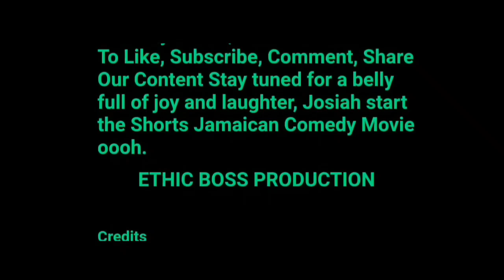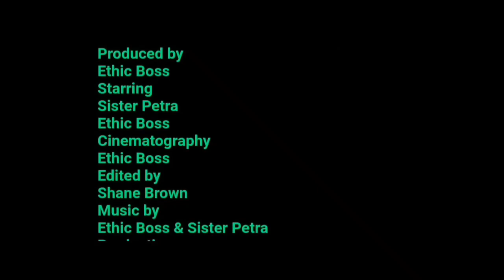JAMROCK HOME: DISRESPECTFUL BOSS (PART 4) JAMAICAN MOVIE 2024 | JAMAICAN PLAYS 2024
Disrespectful Boss Jamaican Full Jamaican Movie, was written by ethic boss and sister petra to display what is taking place in our society today, we hope our series movies will open the eyes of many viewers.

Shane Brown
Surprise us with gifts 🎁🎁🎁🎁🎁🎁🎁🎁🎁🎁

DISRESPECTFUL BOSS JAMAICAN FULL JAMAICAN MOVIE

1:10 { jamaican plays 2024 }
2:00 { jamaican movies 2024 }
3:20 { ethic boss 2024 }
4:00 { jamaican play 2024 }
5:00 { jamaican comedy 2024 }